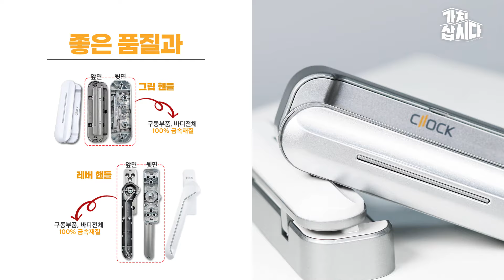손잡이만 바꿨는데 샷시 전체를 바꾼 느낌이 든다구요? | 클락 '샷시 손잡이' (광고포함)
깨끗한 유리창 문 여닫을 때 손바닥 지문 남아 난감했다구요?🖐️

이젠 깔끔하게 손잡이로 문열자!

여닫기 편한 샷시 손잡이로 샷시가 달라 보여~!

튼튼한 내구성은 물론 고급스러운 디자인까지!